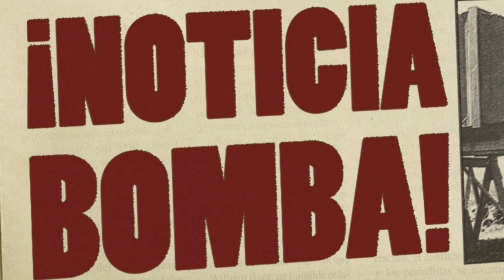TERREMOTO EN PARÍS ¡KYLIAN MBAPPÉ confirma esta NOCHE el GRAN BOMBAZO del BARÇA! BIENVENIDO AL BARÇA